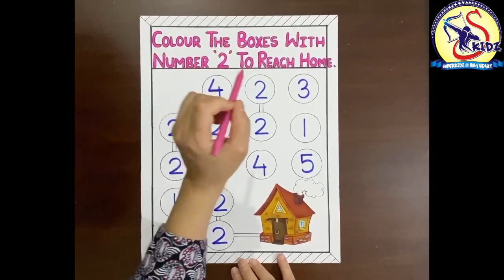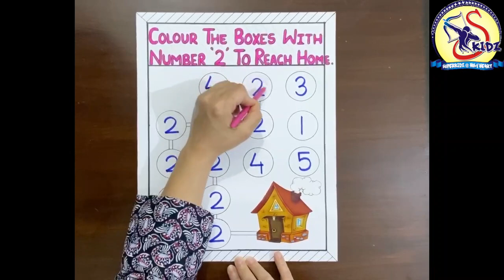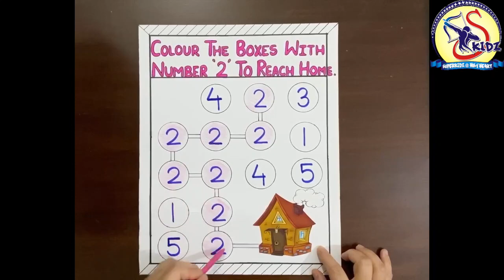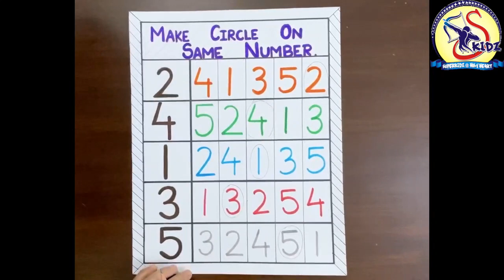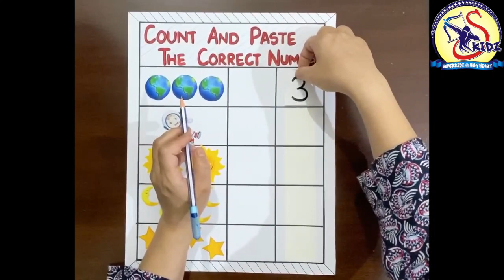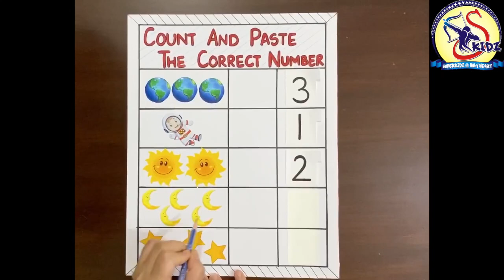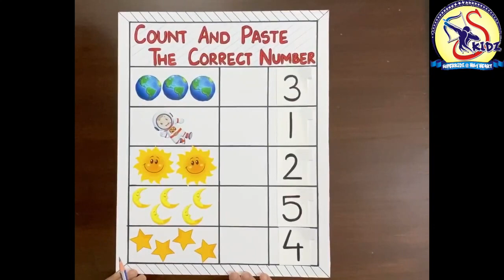Colour the boxes with 2 to reach home|Nursery|Superkidz @Holy Heart Schools